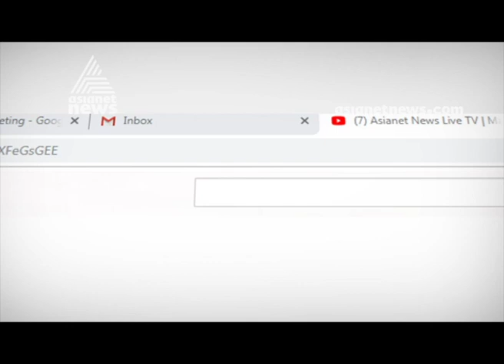Breast Cancer | Challenge Cancer | Doctor Live 20 Sep 20199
Guest Dr.Chitrathara